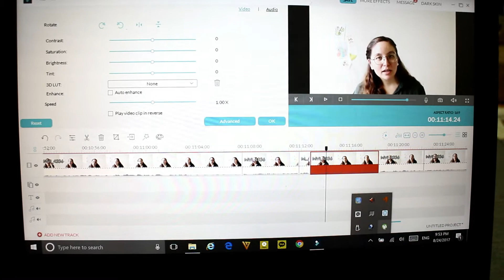Reverse Culture Shock: Korea Back to USA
Hey guys, it's Veronica! Today I'm talking about the reverse culture shock I experienced when I visited the States after living in Seoul, South Korea for 2 YEARS. Let me know about your experiences in the comments below!

star candy! by lando!

ABOUT ME:

Hey guys, it's Veronica! I'm a US expat living in Seoul, South Korea, sharing my experiences about life abroad, learning Korean, travelling, and more fun stuff.